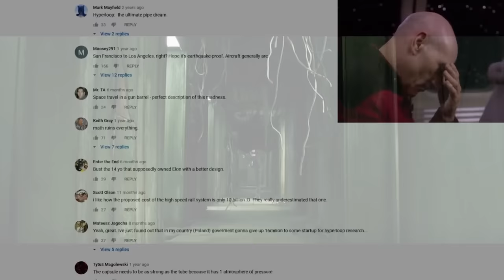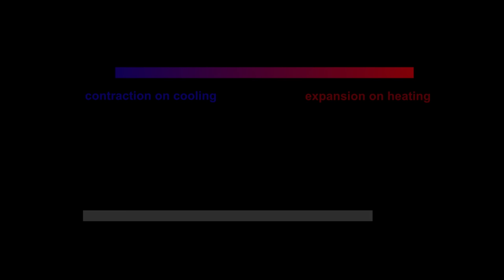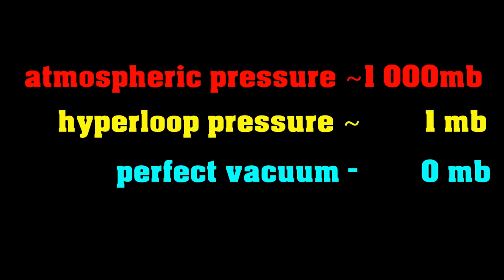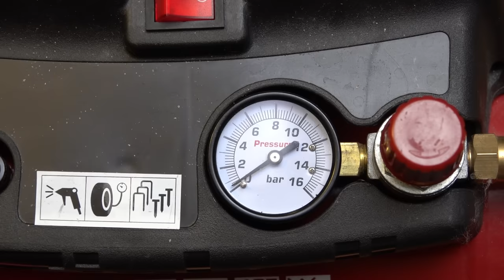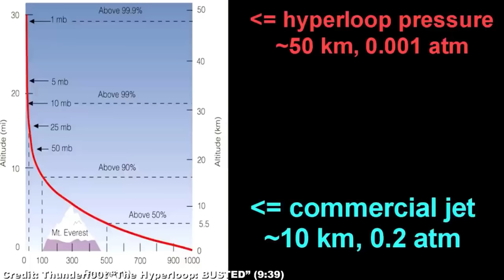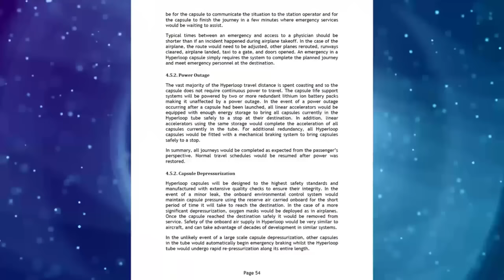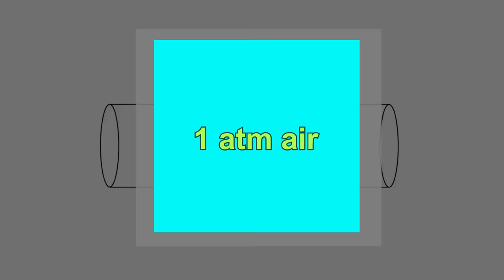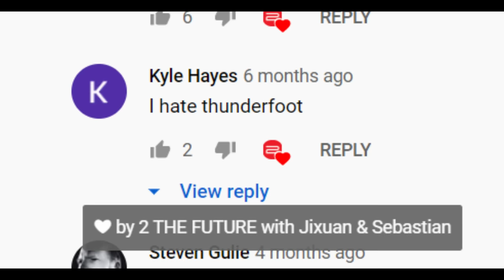Jixuan & Sebastian: BUSTED! (Part 1)